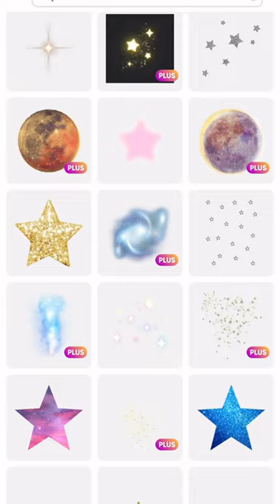How Scott Cawthon Made Lefty